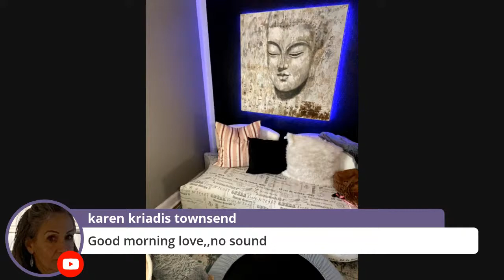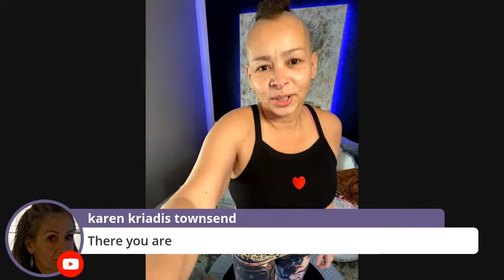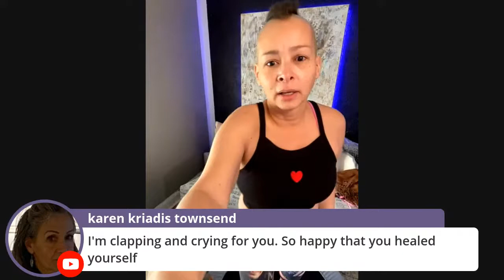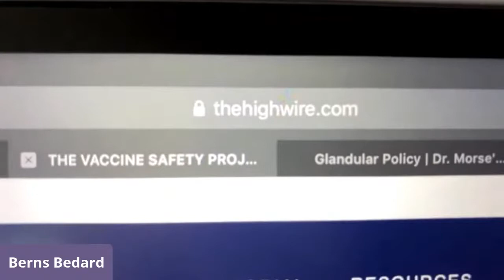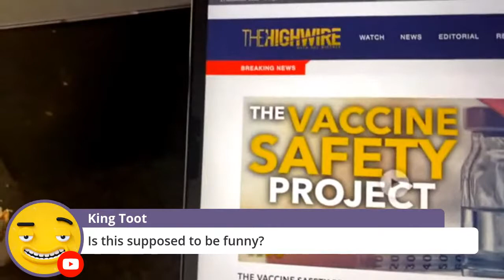☀️Morning Detox Class #41 & Live Chat - Come Bounce with Berns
Let’s get our energy moving in the most gentle and fun way - come bounce with me and our juicyjuicers

8:00am Rebounding + Detox Class Playlist

Check out our noon (often In The Kitchen) Daily Detox Classes...👇🏻